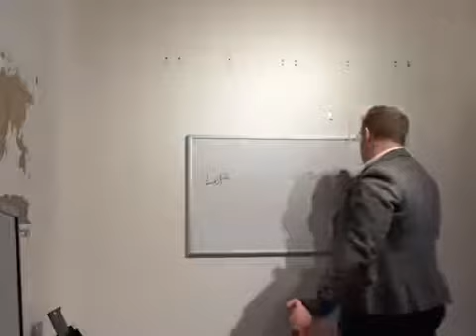Dungeoneer Appeal | Knightmare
As shown at "Late Night with Lord Fear" at the 2014 Knightmare convention - the Dungeoneer Appeal video